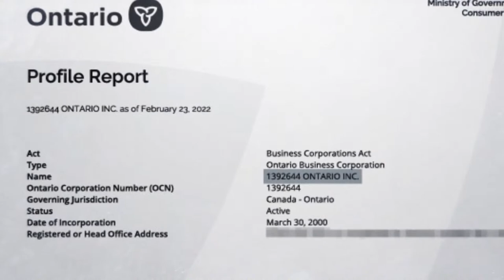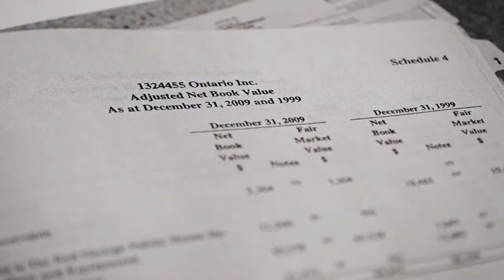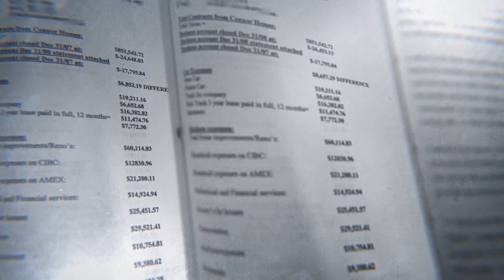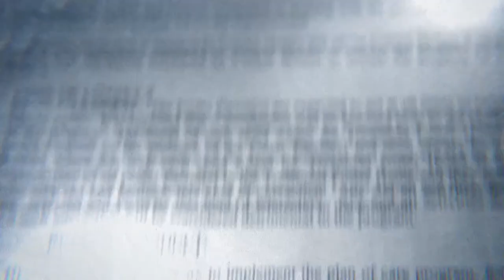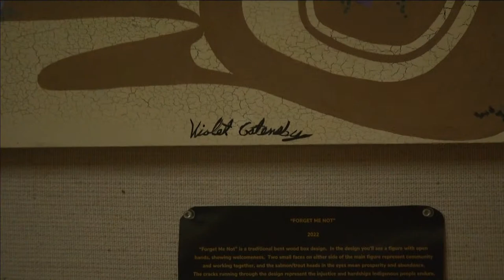APTN National News July 7, 2022 – AFN resolutions, Some chiefs walk out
On this episode of APTN National News: The AFN annual general assembly leaves more than forty resolutions for the final day, including the call for a forensic audit which was approved.

Some chiefs walk out in frustration over the lack of work at the gathering.